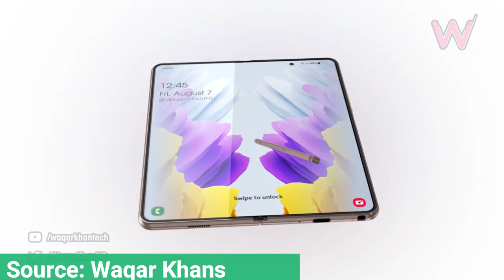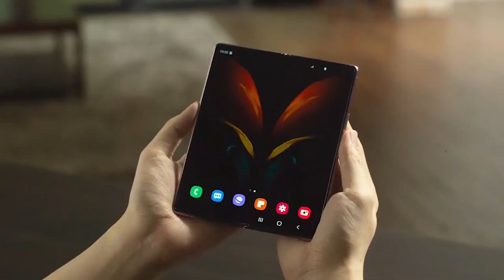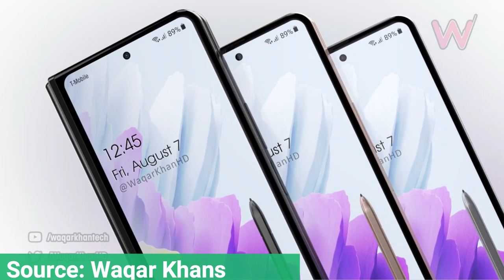Samsung Galaxy Z Fold 3 - Revealed Release Date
Samsung Galaxy Z Fold 3 leak just revealed release date.
The Galaxy Z Fold 3 could arrive in the first half of the year, a report claims#GalaxyZFold3#Fold3#SamsungGalaxyZFold3